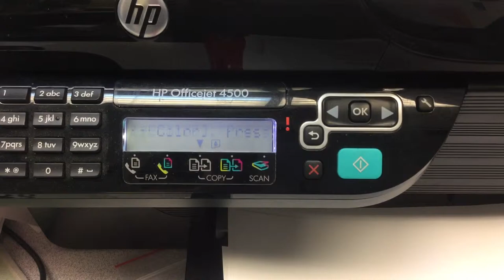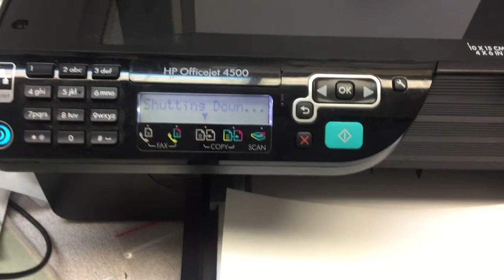jax car wash